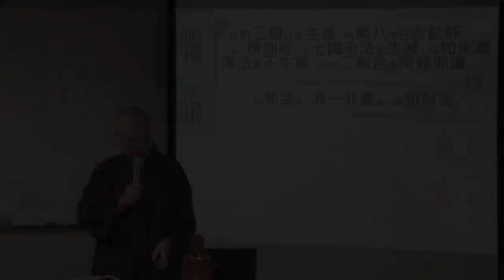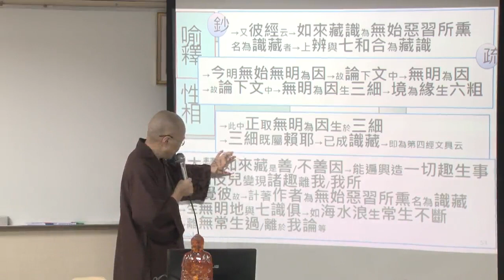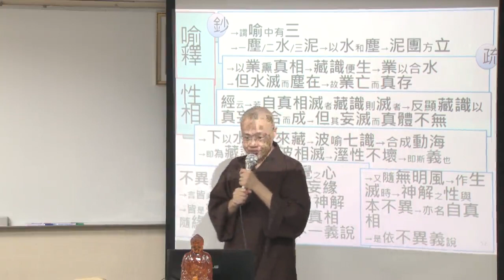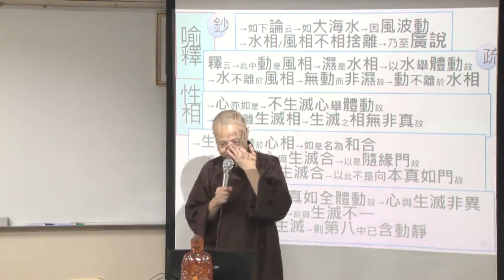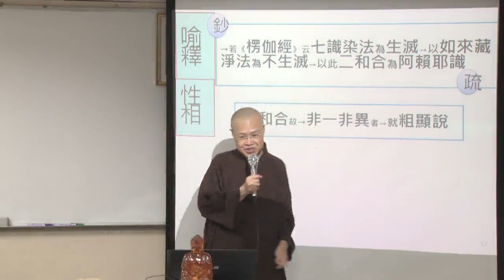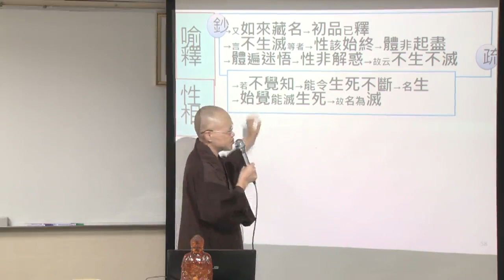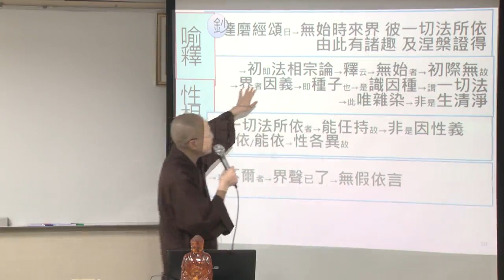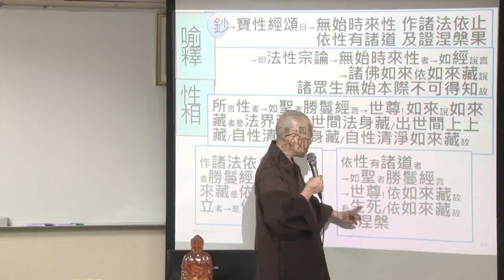契入《華嚴經》的唯識義走向華藏圓融--第150集/法緣法師主講